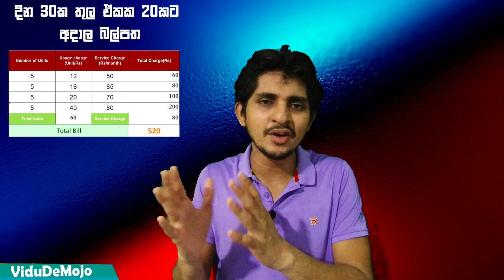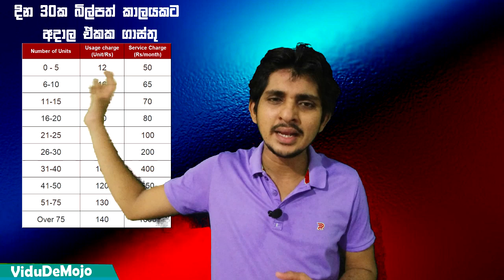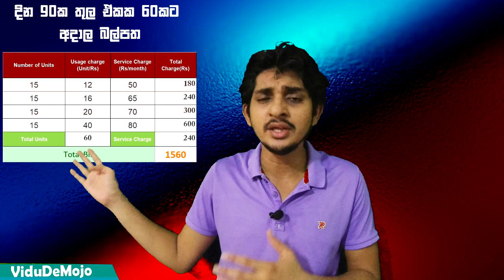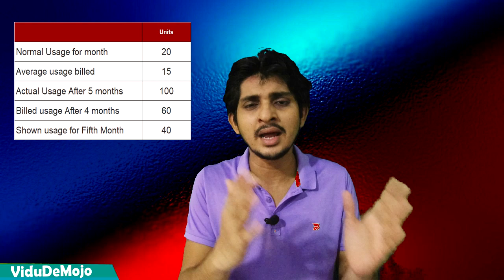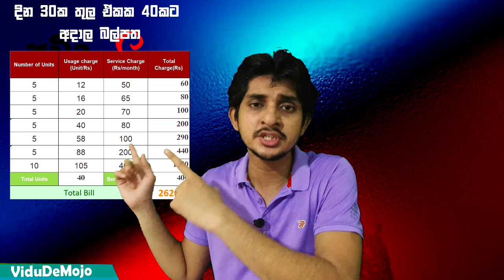වතුර පාවිච්චි නොකරත් අස්ප ගණන් වතුර බිලක් ඇවිත් තියනවද? මෙන්න හේතුව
සමහර මාසවල හිතාගන්න බැරි විදිහෙ ලොකු වතුර බිලක් එනවා. මේකට හේතුව හරියට දැනගන්න. පාවිච්චි කරන වතුරවලට විතරක් ගෙවන්න.